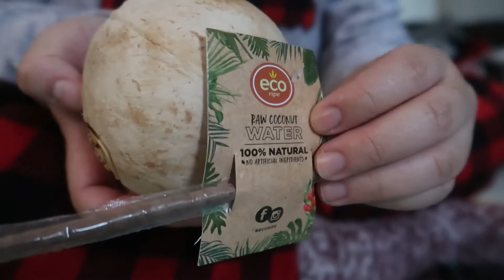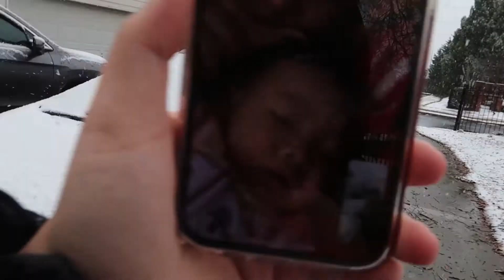Ocean's First Snow Day!